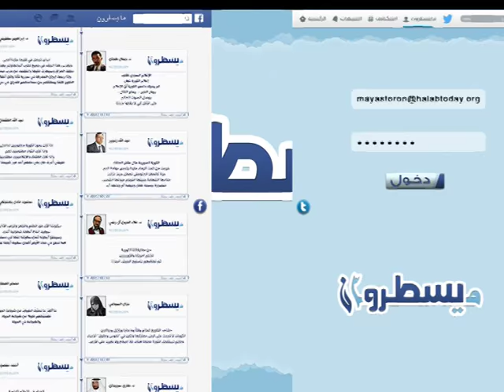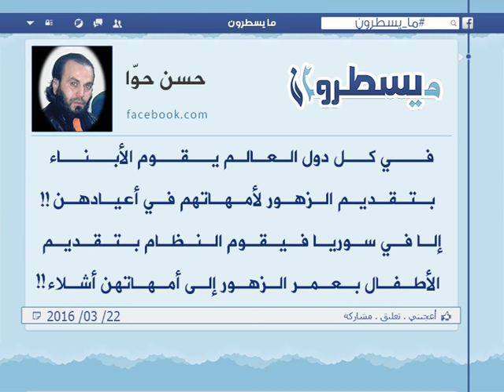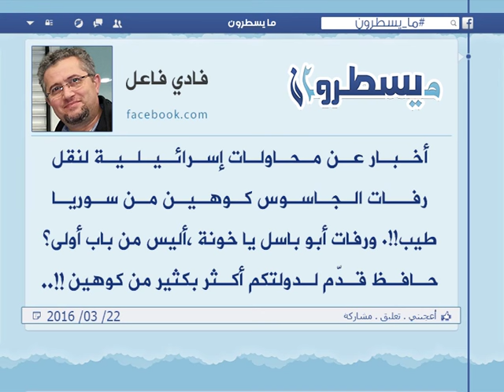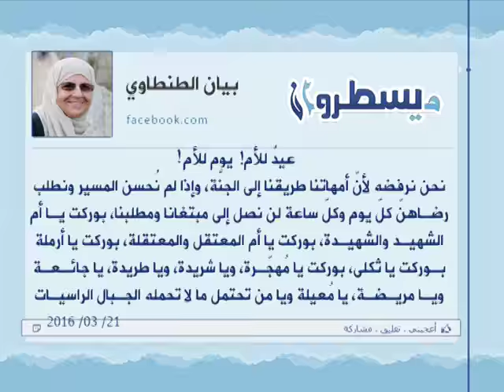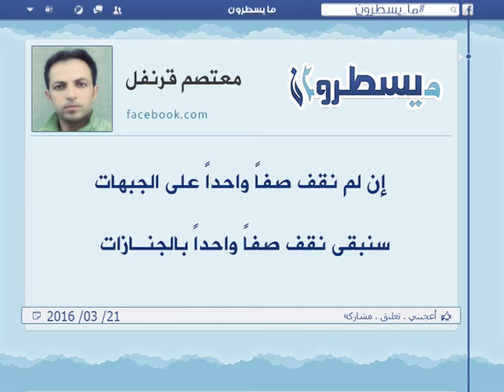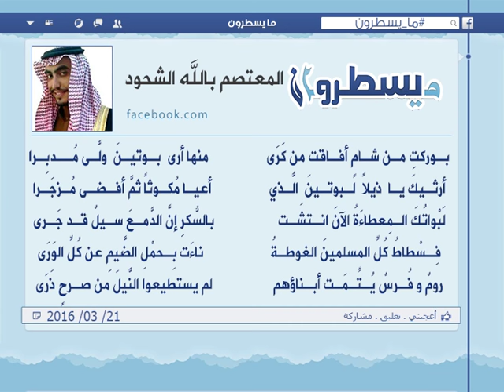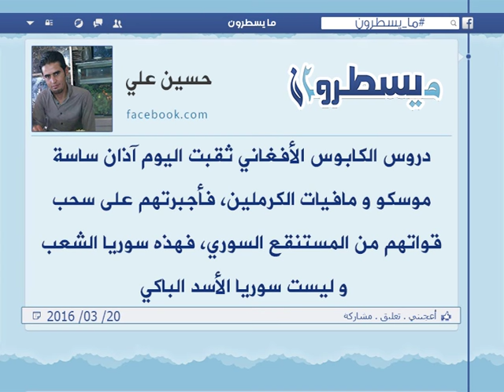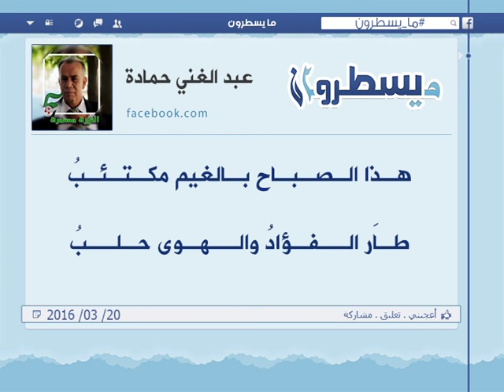برنامج ما يسطرون 22 3 2016